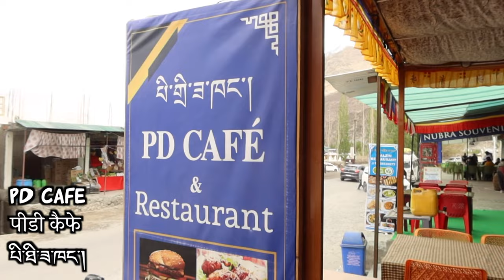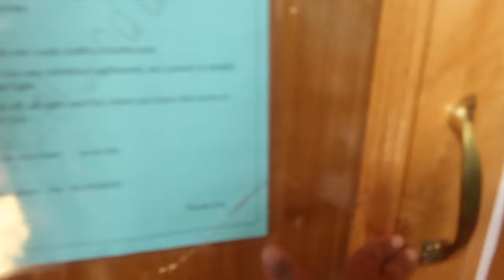Diskit Transit: Chasing Camels & Monasteries | Srinagar - Leh 2023 Ride | Vlog#550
GET THE CARDO PACKTALK NEO HERE!
GET CARDO PACKTALK NEO ACCESSORIES HERE!
Official Chong Aik Shopee Store.

Clover Riding Gear exclusive from Chong Aik International
Visit Chong Aik Showroom at 45 Desker Road.

Recorded with a Canon G7X Mark III, GoPro Hero 5, Insta360 One X2